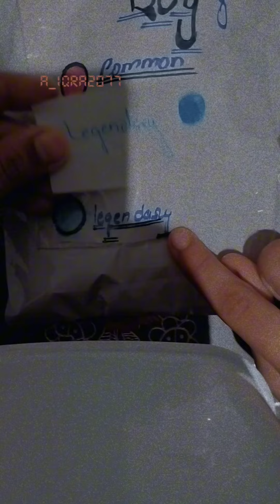keychain blind bag 💰 legendary